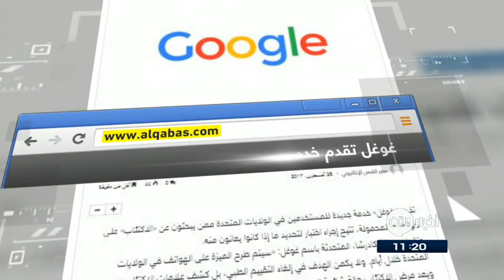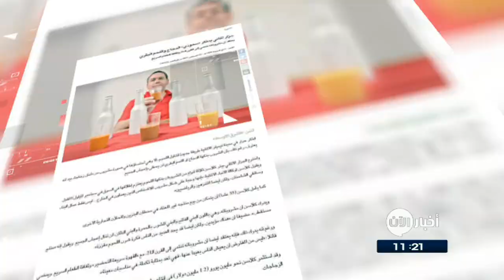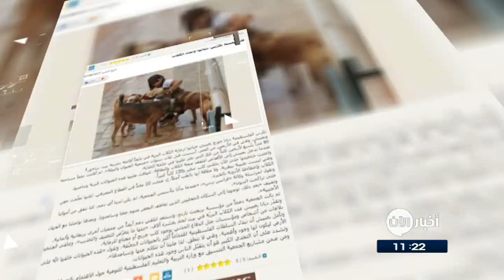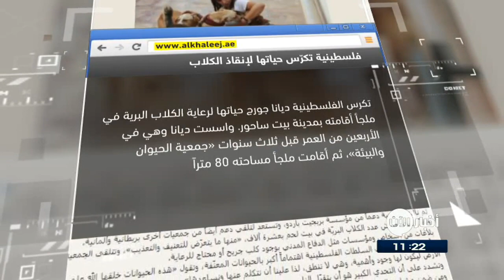27-08-2017 | نشرة أخبار اليوم.. لأهم الأخبار من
أبرز العناوين:
- الجيش يوجه نداء لأهالي مناطق غير محررة في
- قتلى وجرحي في صفوف داعش بقصف للجيش اللبناني على الجرود
- الأمم المتحدة: نصف المحاصرين في الرقة السورية أطفال
- تنظيم داعش يعلن مسؤوليته عن هجوم الطعن في
- مخاوف من سيول كارثية قد يتسبب بها اعصار هارفي بتكساس